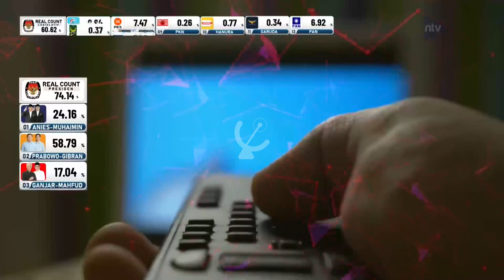NusantaraTV HD: OBB NTV Election 2024 (2024/02/21)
PT Nusantara Media Mandiri
Member of NT Corp